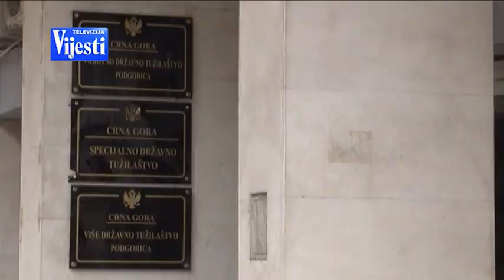VIJESTI U POLA 7 - SASLUŠANJE MIJAJLOVIĆA I EKIPE | Vijesti online